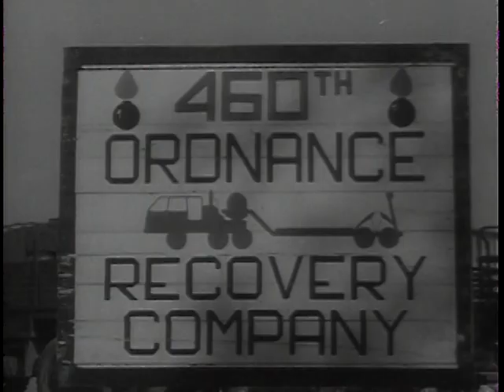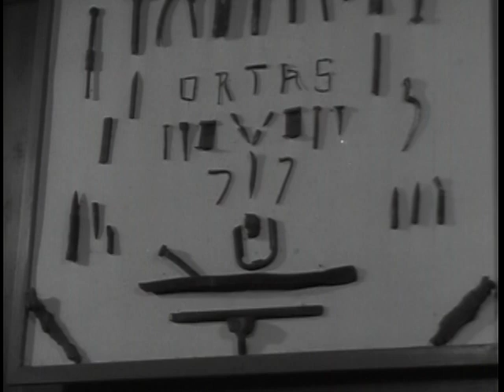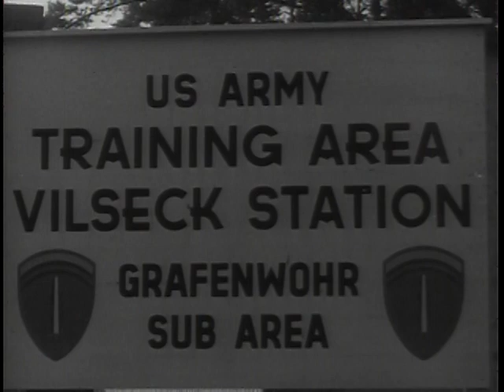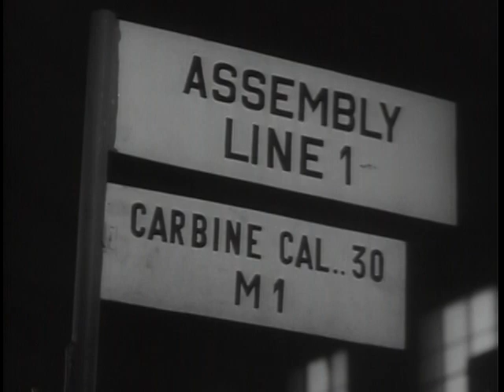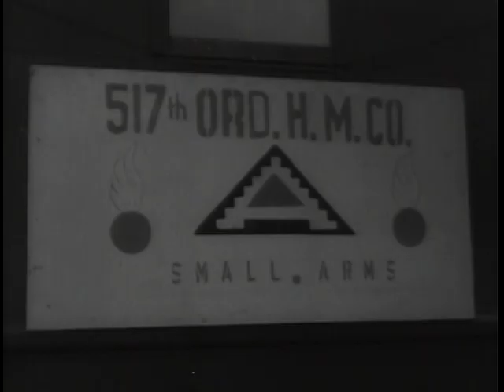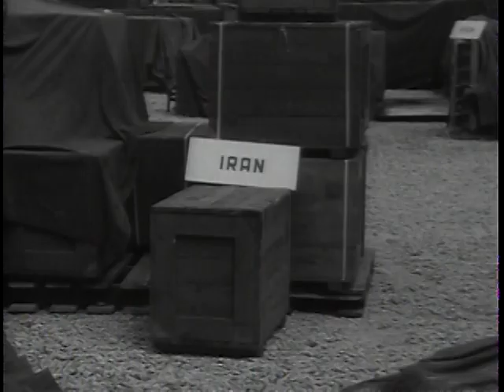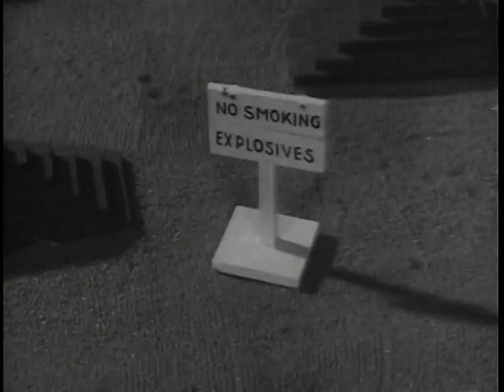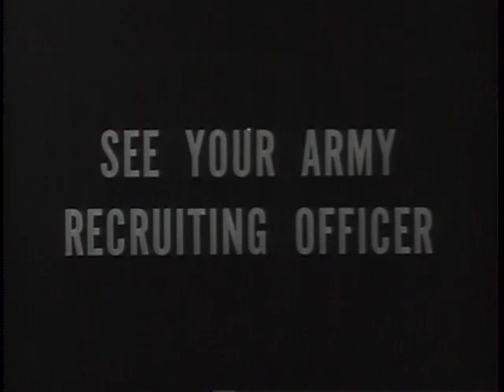Ordinance In Europe - The Big Picture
Big Picture: Ordinance in Europe

Department of Defense. Department of the Army. Office of the Deputy Chief of Staff for Operations. U.S. Army Audiovisual Center. (ca. 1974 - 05/15/1984). Ordnance in Europe is a big, sprawling story and it can be told in many different ways. One way is to tell about the payoff--when ordnance activity is finally translated into battlefield action. Another, is to tell the story in terms of the people who make it and finally, supply. BIG PICTURE cameras cover those three phases of the story. In addition, coverage is given to salvage and the gigantic task of maintenance associated with field recovery of vehicles. In this film presentation, viewers will learn how ordnance personnel in Europe contribute strongly to the effectiveness of the American soldier, and the security of his country.